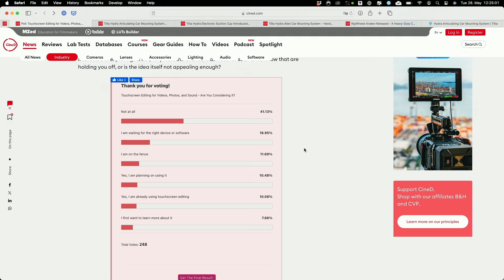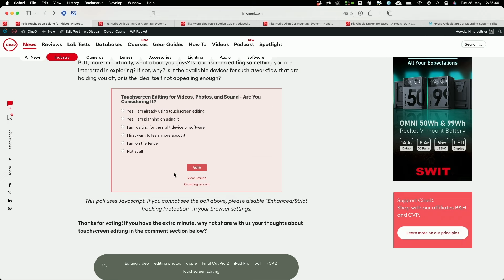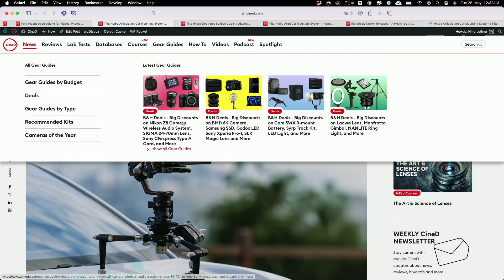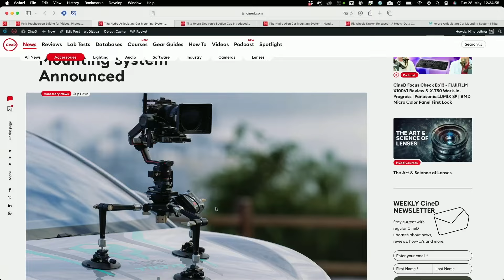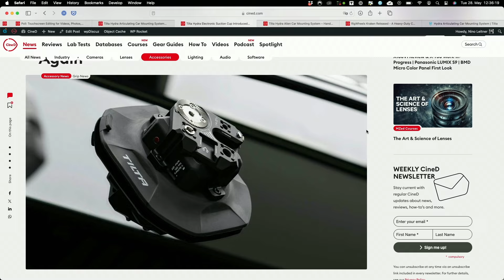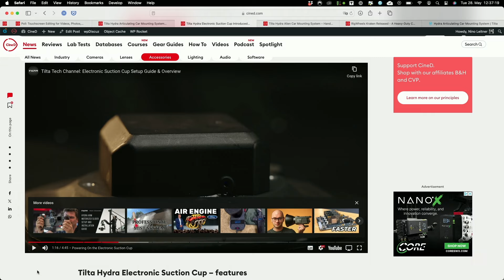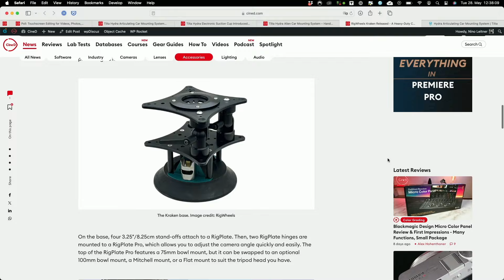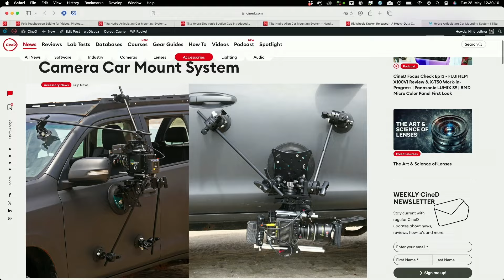What makes a BALANCED camera review? OUR take... | Touchscreen Editing - CineD Focus Check Ep14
How does CineD make sure that camera reviews are unbiased and well-balanced? The recent LUMIX S9 and Insta360 controversies have caused quite a stir in the industry. Hear our take on relations with camera manufacturers and press events. Johnnie and Nino also talk about touchscreen editing and whether they have already tried it. At the end they introduce you to new car mounting systems announced by Tilta.

Show chapters:

(00:00:00) Introduction

(00:00:46) Review Ethics: Nino's and Johnnie's Take on the Discussion

(00:42:26) Touchscreen Editing Poll - Are You Considering It?

(00:51:03) Tilta Hydra Articulating Car Mounting System Announced

(00:53:56) Tilta Hydra Electronic Suction Cup Introduced

We hope you enjoyed this episode!